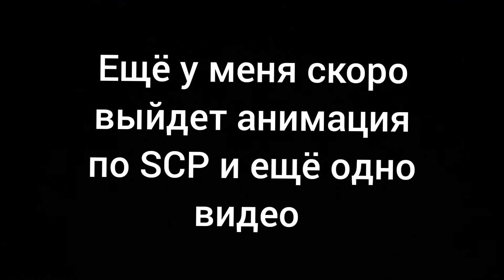Что мне снять???